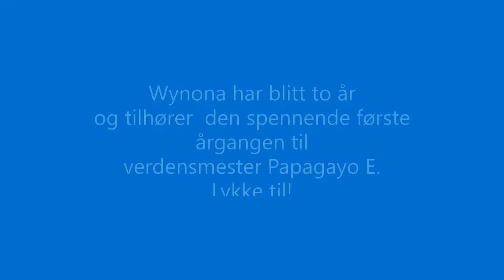Wynona 2021 01 03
Wynona e. Verdensmester Papagayo E. - Wakanda tilhører den spennende første årgangen etter Verdensmester Papagayo E. Wynona står i trening hos Bjørn Larsen. Wynona ble målt til 157cm (manke) og 159cm (kryss) i dag, 3. januar 2021